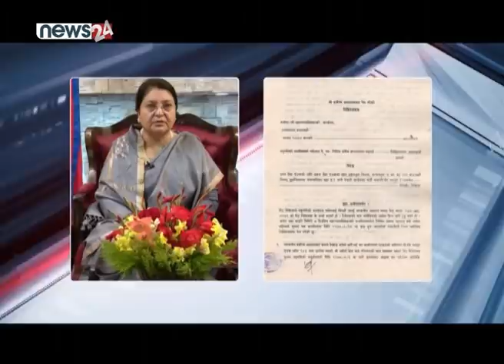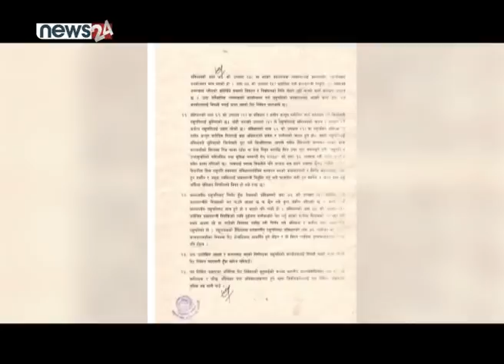के छ त लिखित जवाफमा ? NEWS24 TV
प्रतिनिधि सभा विघटनको मुद्दामा राष्ट्रपति कार्यालय, प्रधानमन्त्री केपी शर्मा ओली र सभामुख अग्निप्रसाद सापकोटाले लिखित जवाफ बुझाएका छन् । सर्वाेच्च अदालतको संवैधानिक इजलाशले लिखित जवाफ मागेपछि आज उनीहरूले लिखित जवाफ पेश गरेका हुन्  । के छ त उनीहरूको लिखित जवाफमा ?